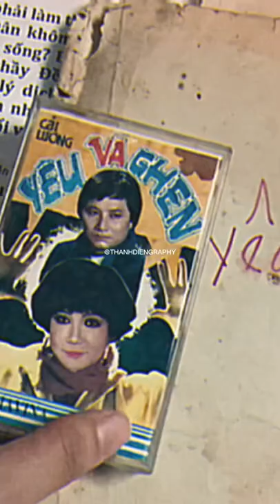Cuộn băng cassette và cuốn rôn tuồng YÊU và Ghen của Thanh Kim Huệ từ năm 1989 đến nay